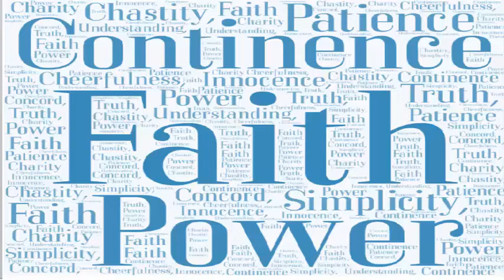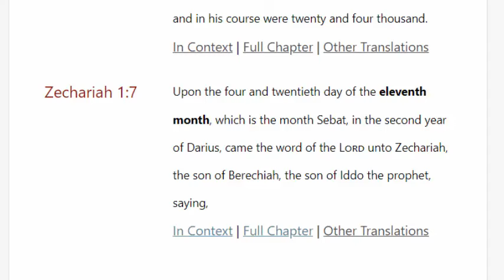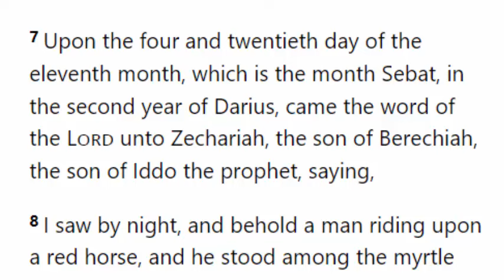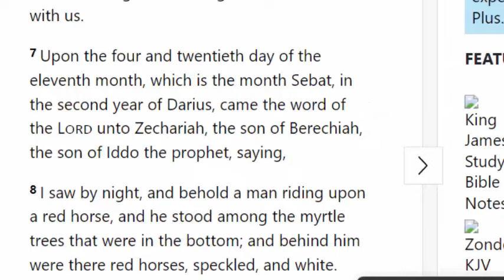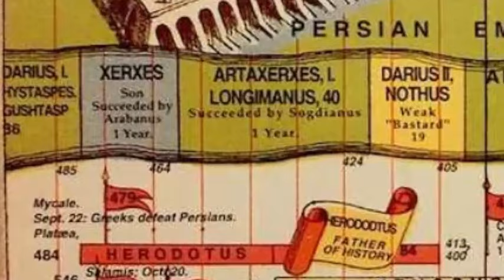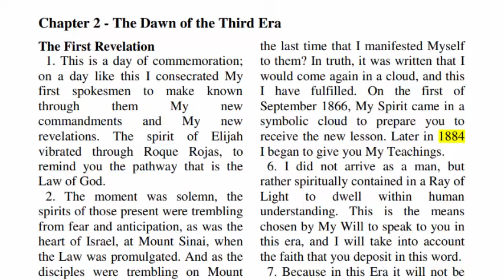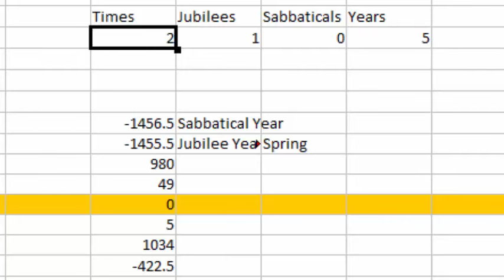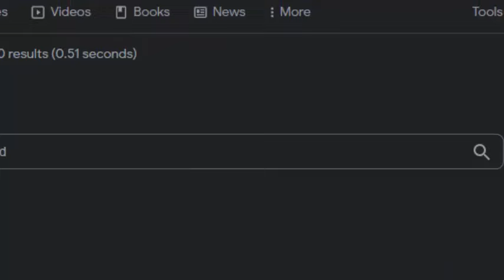Apocalypse Begins February 26th 2022? Armageddon War Famine Persecution WW3 Pre-Tribulation 144000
dates and timelines including Zechariah Chapter one mirrors present time and current events. Could February 2022 be the beginning of the Apocalypse and or  World War 3 here we look at the scripture to support that idea.